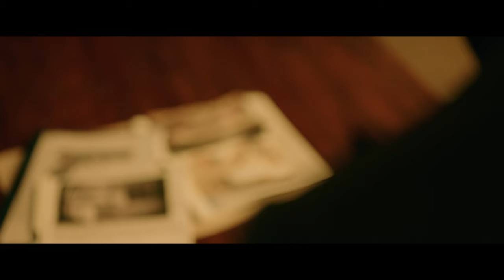BLACKBIRD starring Michael Flatley OFFICIAL TRAILER 2022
Michael Flatley's spy thriller BLACKBIRD opens in Irish cinemas 2nd September 2022.

Written and directed by Michael Flatley

Starring Michael Flatley, Eric Roberts, Patrick Bergin, Nicole Evans, Ian Beattie

BLACKBIRD is the debut feature film from Michael Flatley (Lord of the Dance) in which he also stars as Victor Blackley, an ex-MI6 operative who is pulled back into the world he left when an agent connected to his past turns up to his place of business in Barbados.

BLACKBIRD was produced by Glen Kirby and Jed Tune (Off Piste, The Pugilist) for Dancelord Pictures and West One Entertainment and co-produced by Five Knight Films (Cardboard Gangsters) and Parachute Film Studios.

SYNOPSIS

An MI6 operative named Victor Blackley turns his back on the agency after his fiancée is killed on a mission gone wrong.  Sometime later, he finds himself as the owner of ‘The Blue Moon’, a prestigious hotel in Barbados that acts as a safe haven for international criminals to complete under the table dealings.  Though, after years of turning his head to his guest’s business, he is pulled back in to the world he left when a former agent connected to his past turns up as part of a small party, who have come to conduct business on his grounds.  What begins as a chance encounter that reignites an old flame quickly becomes a life or death struggle to save not only those closest to him, but also the potential lives of millions throughout the world.